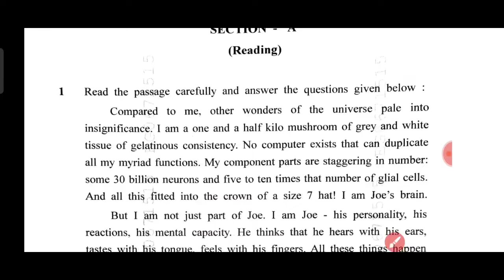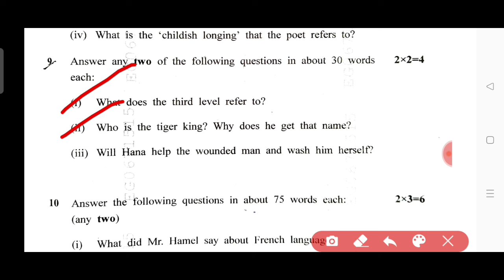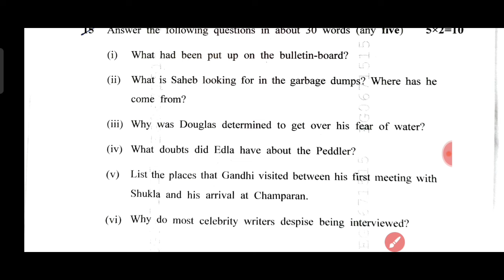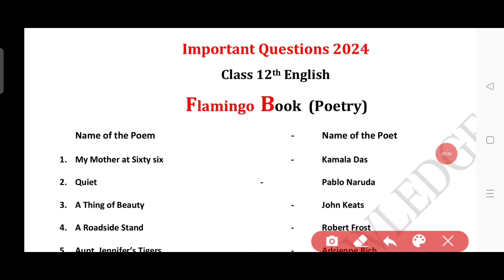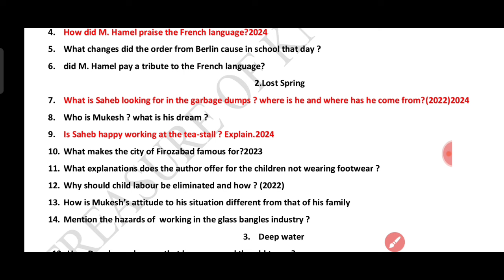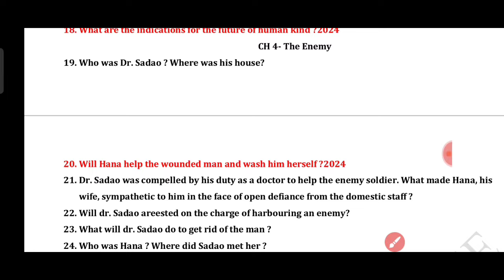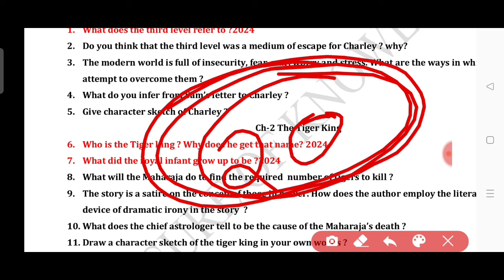MP Board Class 12th English Paper 2024 VS My Guessing| जो बताए 100% वही आया | 8 February Paper